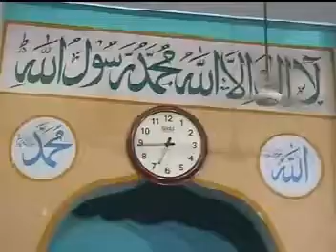Masjid e Deendar Anjuman me Salana Urs shareef Date : 10-6-2011 ke jalse Me Bayan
Sufi Md Mukhtar Ahmed Sahab Muballigh e Islam Ka Bayan.
From Khanqah e sarwar e Alam Asif Nagar Hyderabad india.